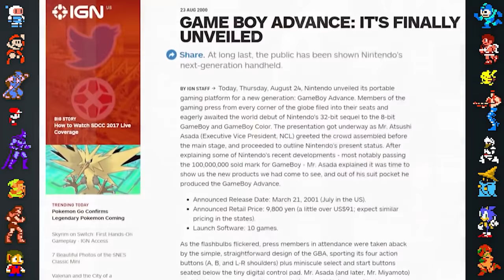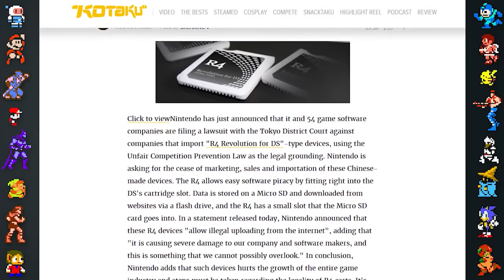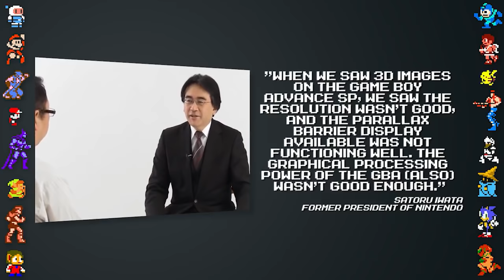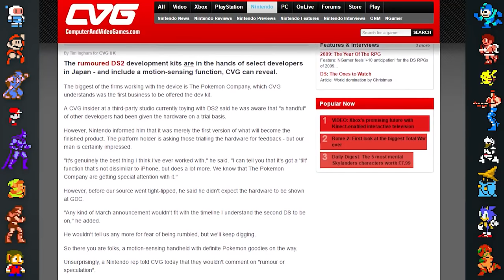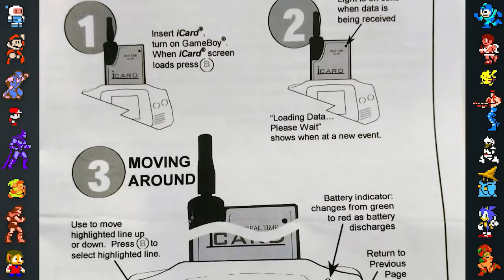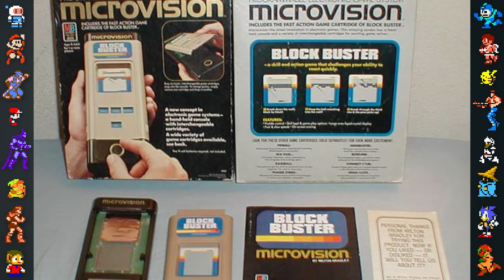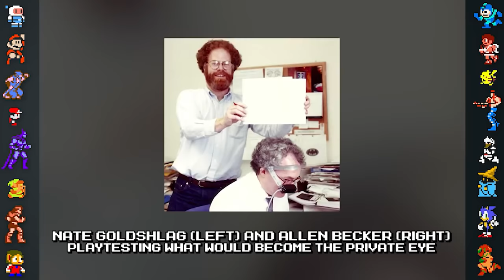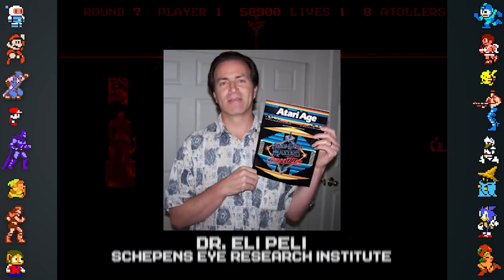The BEST Nintendo Handheld Facts on YouTube! (GB, GBA, DS, 3DS + more)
In this video we take a look at an entire hour of Nintendo Handheld Facts, including the original Game Boy, the GBA, Nintendo DS, 3DS, and more!